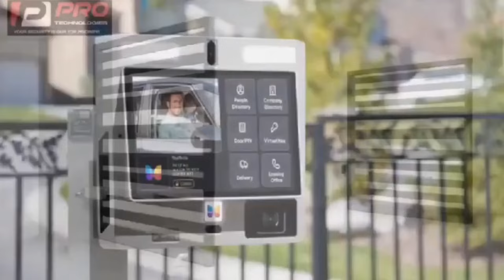Grace Boadu’s Funeral: Mother of Grace Boadu bitterly cries as Akosua Agyapong consoles her